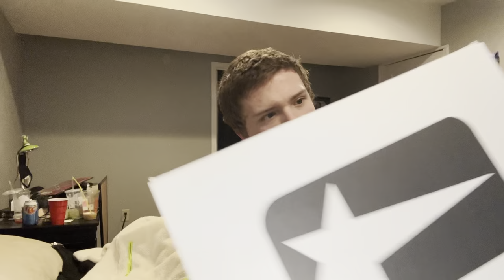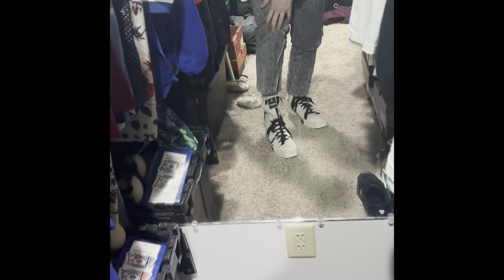Rick Owens Drkshdw x Converse Chuck 70 Sherpa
Today we unbox Rick x converse collab!
We are almost to 300 so it would be very much appreciated if you liked and subbed